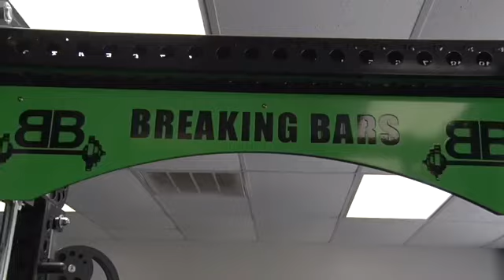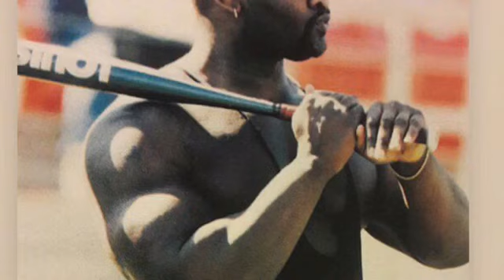WWE MUSCLE. COULD AHMED JOHNSON HAVE BEEN A BODYBUILDER?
WWE MUSCLE.  COULD AHMED JOHNSON HAVE BEEN A BODYBUILDER?  During 90’s THE WWF/WWE WAS at it’s best.  Especially when it came to the muscular physiques of the wrestler.  Ahmed Johnson was one of the main muscular physiques that blessed the wed/wwe ring.  My question is could Ahmed Johnson have been a bodybuilder?  Let’s break his physique down by each body part, so that we can compare it to today’s bodybuilders.